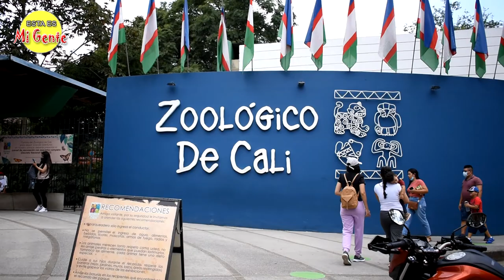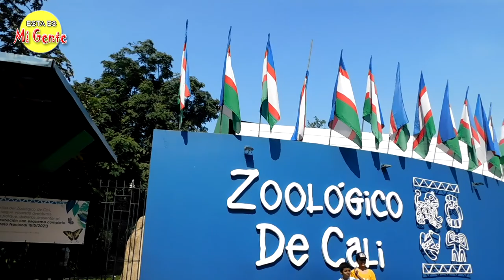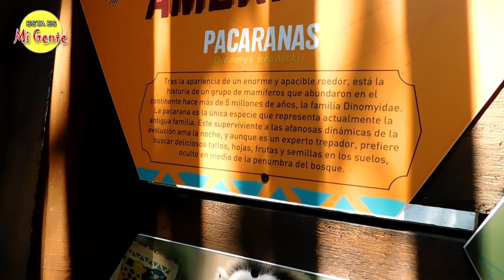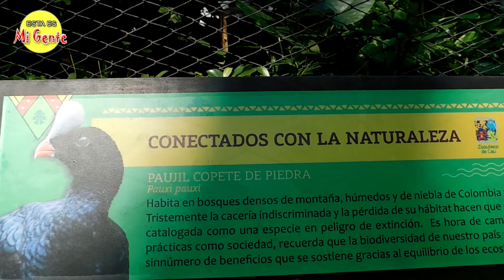LO MEJOR DE CALI COLOMBIA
HERMOSOS ANIMALES GRABADOS EN EL ZOOLOGICO DE CALI COLOMBIA, TE SORPRENDERÁ.